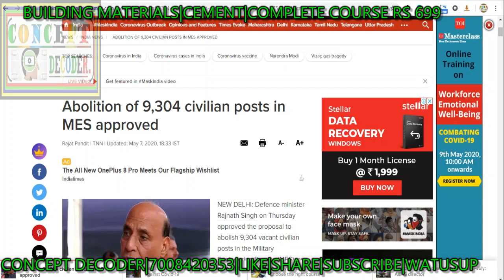Abolition of 9,304 civilian posts in MES approved | MES Vaccancies cancelled from SSC JE|ESE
In a major cost-cutting and restructuring of the British-era created Military Engineering Services (MES), the Ministry of Defence has decided to abolish more than 9,300 posts.
Posts getting vacated on retirement of existing staff will not be filled up with fresh recruitment, explained an official.

These many posts as on date cost a sum of Rs 300 crore to the exchequer per annum by way of salaries alone. The cascading effect of the increase in Dearness allowance (DA), pension liability, etc., not included in this Rs 300 crore, and would add up to much more.

Defence Minister Rajnath Singh has approved the proposal of Engineer-in-Chief of MES for optimisation of more than 9,300 posts in the basic and industrial workforce. “The proposal of abolition 9,304 posts in MES out of the total 13,157 vacancies of the Basic and Industrial staff has been approved,” The MoD said.

“It is in line with the recommendations of the Committee of Experts, headed by Lt General DB Shekatkar, which had recommended measures to enhance combat capability and rebalance defence expenditure of the Armed Forces,” a spokesperson of the MoD said.

One of the recommendations made by the Committee was to restructure the civilian workforce in a manner that the work of MES could be partly done by departmentally employed staff and other works could be outsourced.

The British, in 1881 carved out the Military Works branch out of PWD and transferred it to the Military Department. The Military Works Services headed by a Director General came into being in 1889. The MES was organised into its present structure after 1947.

Sources said the normal maintenance of military infrastructure will be carried out by private agencies.

Lt Gen Shekatkar panel listed 99 points for structural changes in Army — cutting flab and reducing revenue (maintenance) expenditure. The MoD in 2017 accepted 65 of 99 suggestions. Of these 65, some are pending for implementation. The review meeting took these points.

Former Defence Minister Parrikar had set up the Shekatkar panel. It suggested how to enhance combat potential of forces, re-balance expenses. It listed steps to trim, redeploy, integrate manpower. It suggested expenses ‘could be cut by Rs 25,000 crore over 5 years’.